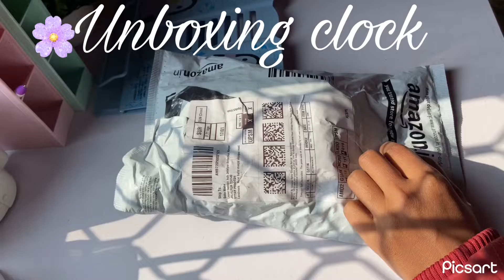short # viral shorts Unboxing clock ⏰ |online purchase|amazon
Study table clock amazon online shopping #